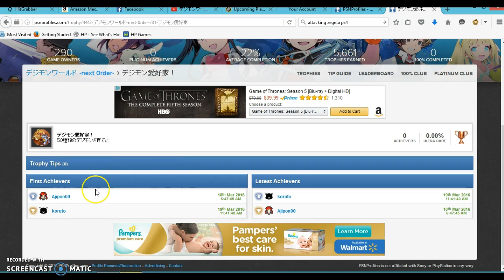デジモンワールド -next 0rder- デジモン愛好家！trophy